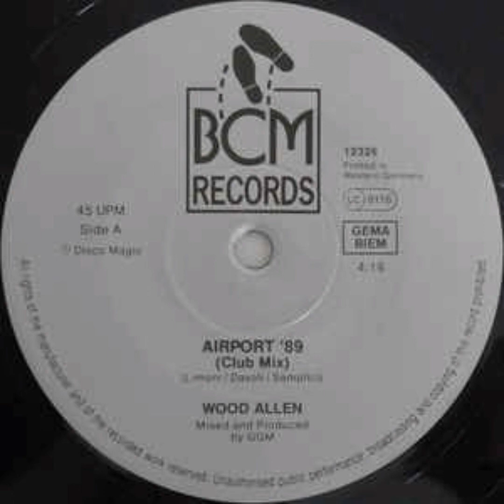Wood Allen - Airport '89 (Club Mix)